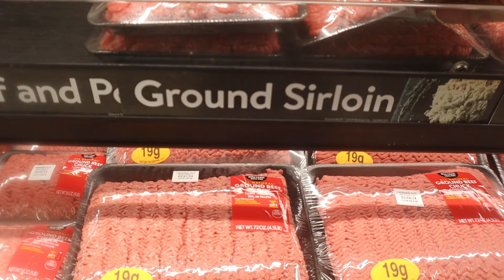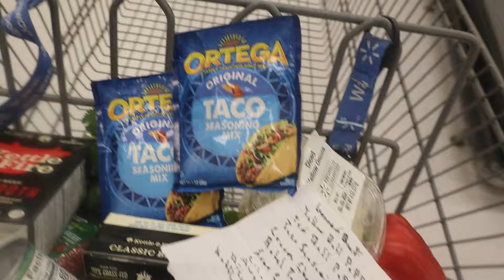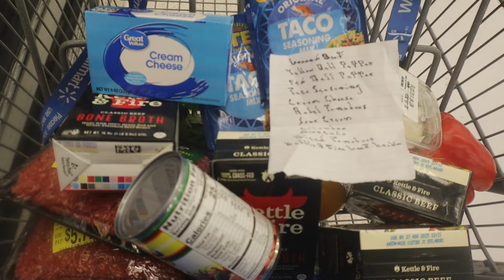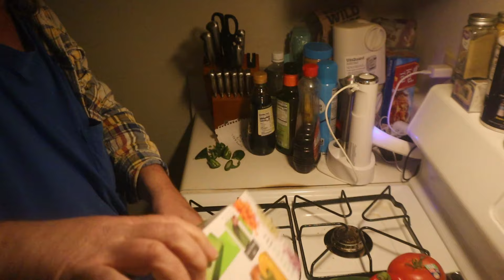Grocery Shopping+ Keto Taco Soup {Healthy And Keto Friendly}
Timothy Birmingham
P.O.Box 1225